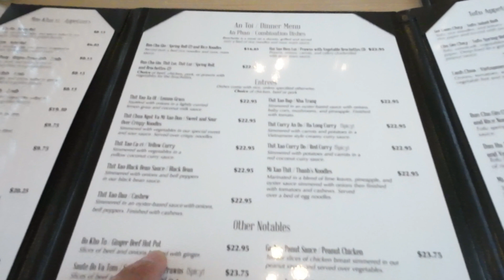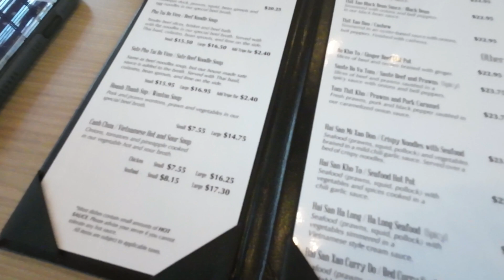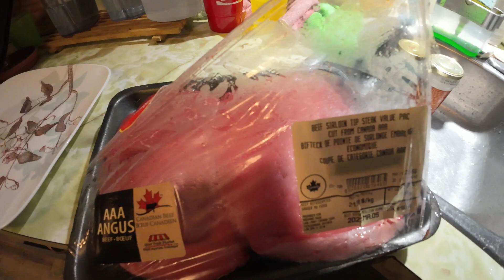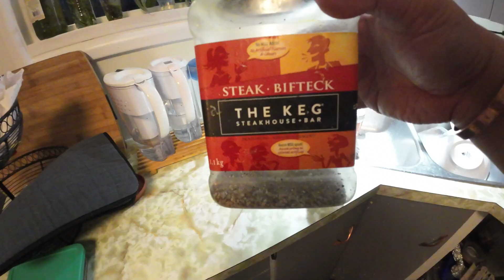nag-iiba ang plano kapag nasa Canada | bakit ako nag-vlog? | resto review